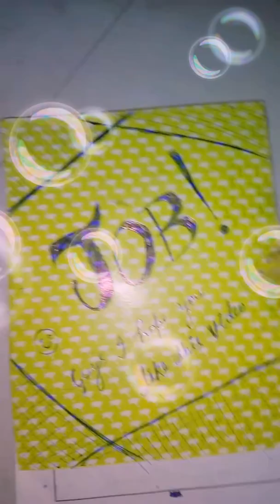job# ek poem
Bdi haseen tu aae naukaree
Sare yuva aaj tujhko hi dhundte h.

Thanku😊😊